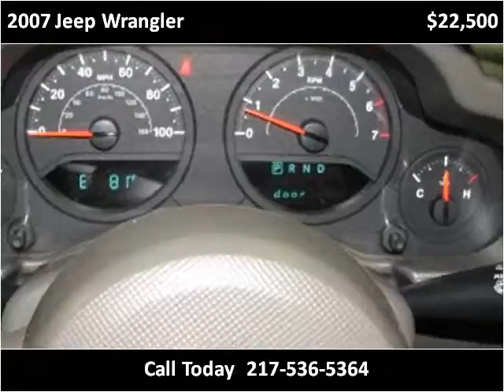2007 Jeep Wrangler Used Cars Effingham IL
This 2007 Jeep Wrangler is available from The Automall of Effingham.